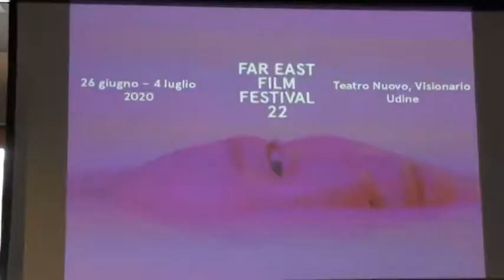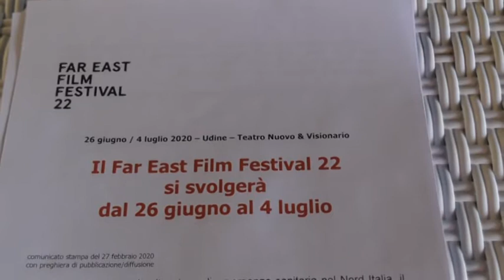VIDEO NEWS | 27 FEBBRAIO 2020 | IL FAR EAST FILM FESTIVAL SLITTA IN ESTATE